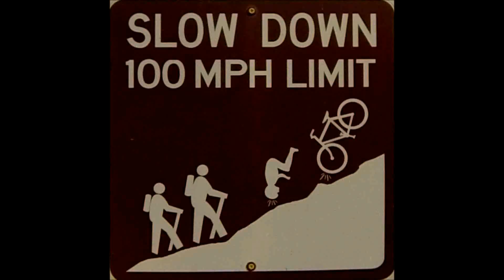Me Likey Chunky